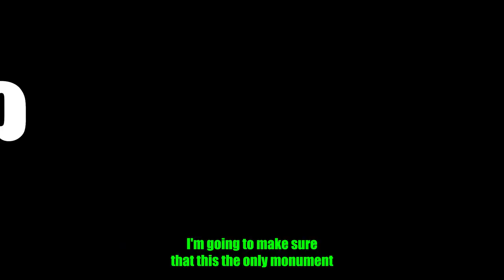I spent 24 HOURS at DOME in Rust Console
I spent 24 hours after the rust console blueprint wipe only looting and visiting the dome monument. includes pvp , raids and heartbreaks.
USEFULL PRODUCTS LINKS
Anti RECOIL Precision Rings
Remappable Back Paddles
Clicky Triggers
Rubber Thumbstick Grips
Controller Rubberized Skin

SUPPORT BUDZzZiiE?